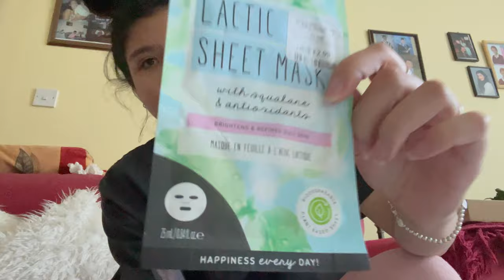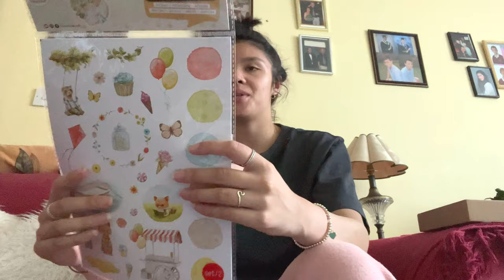productive day living alone & holiday haul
Happy Friday! sorry I been away, I"m back :)))

hi there! ( •ᴗ• )  Open me!

My name is Helena Yasmin. I’m a brit-asian artist that is EXTREMELY obsessed with music,  dance, self development and filming content!

New To The Channel? Catch up on some videos!

SOCIAL MEDIA!

To be featured on the podcast, submit your questions and I may answer your question in the next episode

✧ Join the Snap fam: @imhelenayasmin

♡ Healing for Artists. are you an artist? do u need healing?? same dude the process is LONG